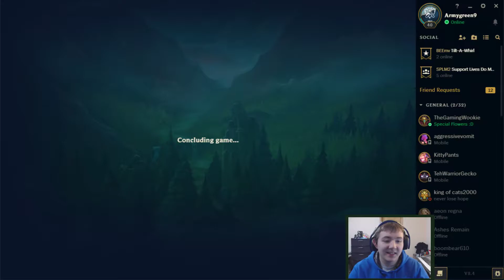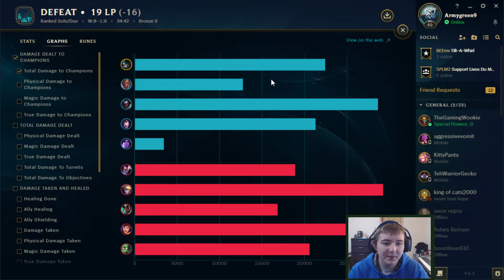Akali Top: I am a True Bronze Player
Anything helps and I hope you all enjoyed this video.

:D